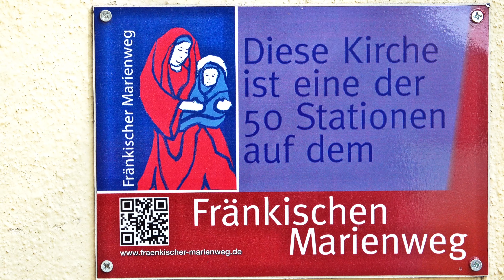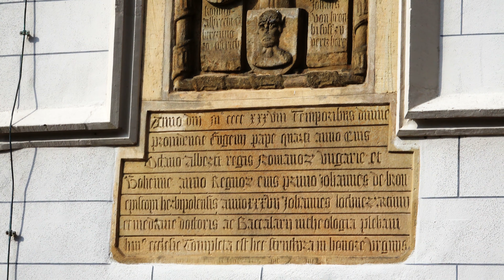30 Ritterkapelle, Fränkischer Marienweg HD, Ritterkapelle Haßfurt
Die Ritterkapelle in Haßfurt, eine der älteste Wallfahrtskirchen des Bistum Würzburg, zählt zu den bedeutendsten Baudenkmälern Ostfrankens. Besonders von Osten her gewährt sie durch den Reichtum ihrer Ornamentik und der reichen Pfeilergliederung einen unvergesslichen Eindruck. Einzigartig in Deutschland ist die bekrönende Maßwerkgalerie und Schildführende Engel. Insgesamt sind 248 Wappen am dreifach gereihten Fries zu sehen.